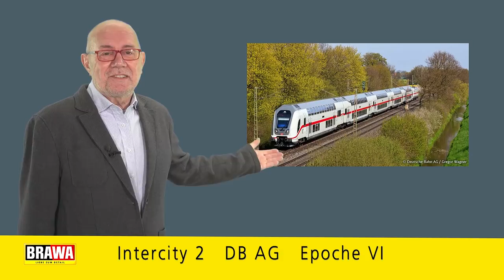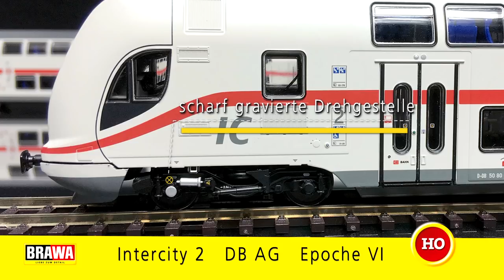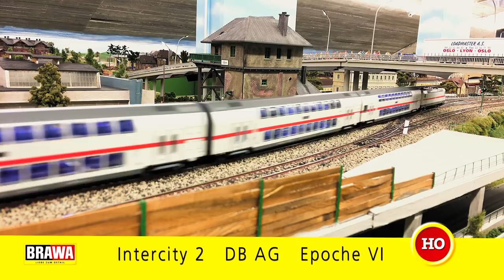Produktvorstellung BRAWA IC 2, DB AG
//Dieses Video beinhaltet bezahlte Produktplatzierung//